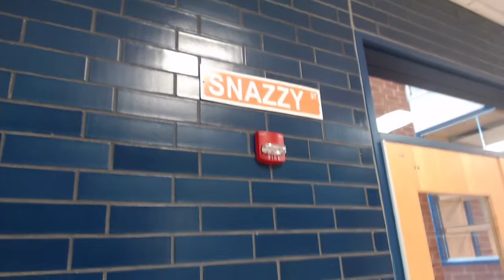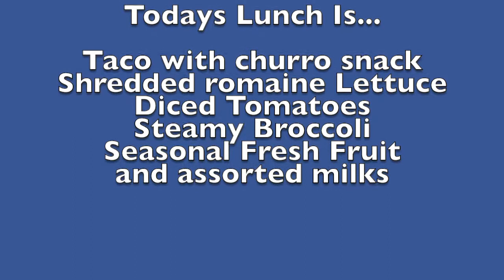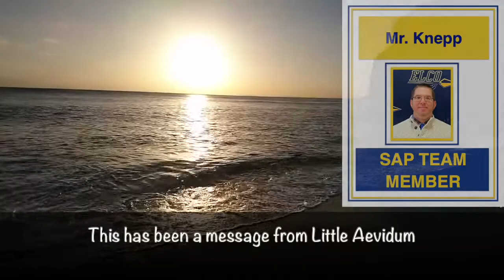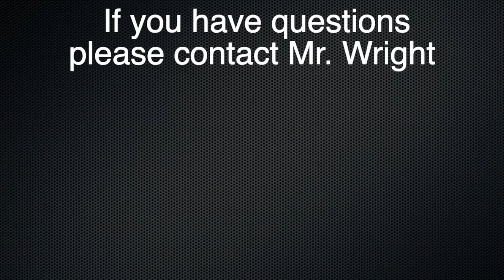4 28 21